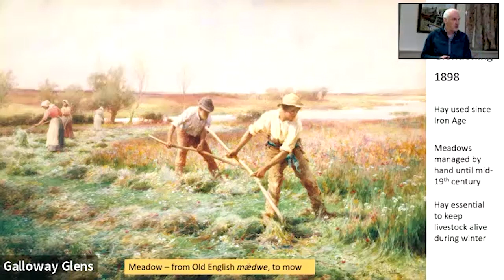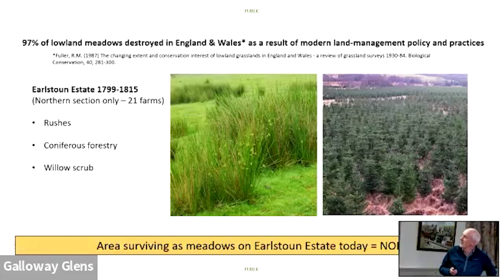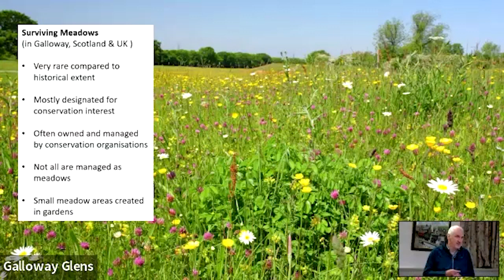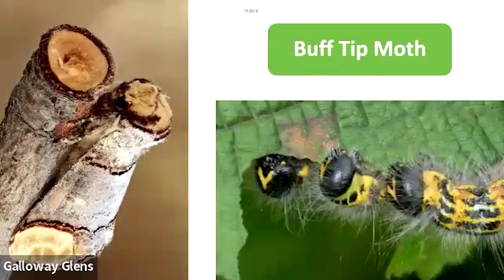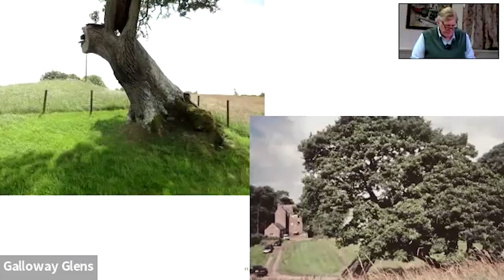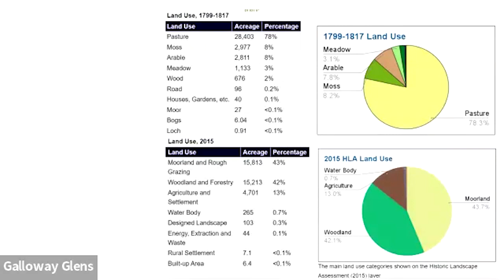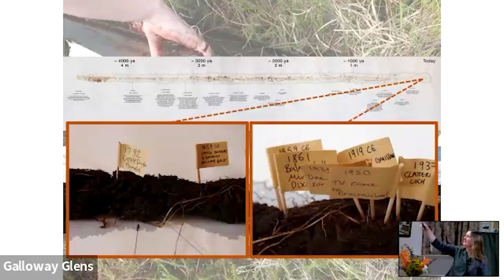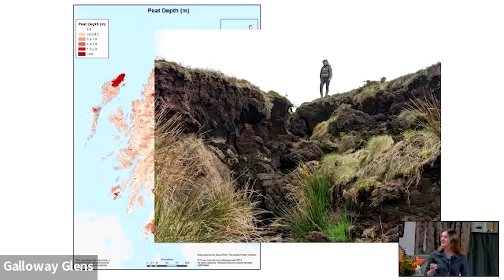Time Travelling Ecologist - Galloway Glens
An event held in September in 2023, exploring how historic maps of the Glenkens can inform biodiversity decisions today...
The Galloway Glens Scheme seeks to 'connect people to our heritage', boost the local economy and support sustainable communities. An Initiative of Dumfries & Galloway Council's Environment team, supported by a range of funders including The National Lottery Heritage Fund.